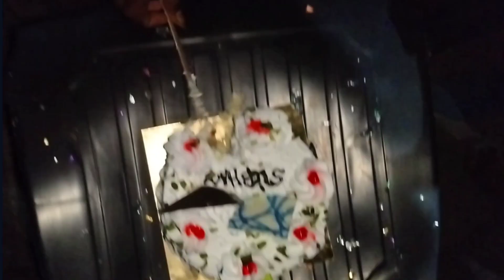B-day वाला भूत 😅😂🤣🤣 | Dayasagar Nayak | Daily Vlogs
monkey
bandar ki hansi
monkey laughing
monkey video
monkey laughing video
funny monkey
desi monkey
hansi bandar ki
trending shorts viral bandar ki hansi
monkey laughing 🤣🤣
monkey is laughing
monkey laughin
monkey laugh
monkey laughing funny videos
monki
monkey bandar
bandar
never seen before monkey laughing video
bandar vs monkey 🐵
monkey dance
manki
monkey funny video
desi bandar
bandar wala
dance
birthday
birthday dance
happy birthday
birthday dance cover
birthday dance lyrics
birthday dance version
birthday dance josh levi
josh levi birthday dance
birthday dance mirrored
birthday dance tutorial
birthday dance practice
birthday song dance video
baby mere birthday pe dance
wedding dance
birthday dance josh levi lyrics
birthday song
birthday dance practice mirrored
birthday somi dance mirrored tutorial
bollywood dance